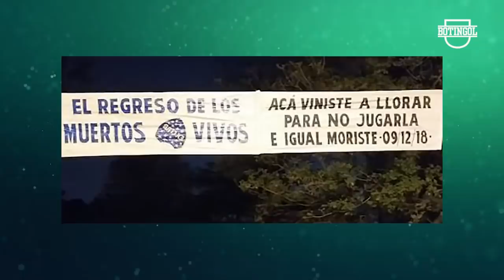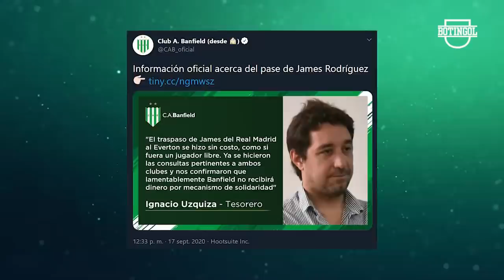BOCA ganó 2-0 con goles de SALVIO + RIVER lo empató por un BLOOPER + RACING perdió por un PENAL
Además: San Lorenzo volvió a entrenar con Mariano Soso, Inter dice que descartó a Lionel Messi, Defensa y Justicia goleó en la Copa Libertadores, declaraciones de Marcelo Gallardo en conferencia de prensa, Gimnasia presentó a su refuerzo, el vicepresidente de Boca y la fuerte respuesta a los pasacalles en Asunción antes del partido con Libertad.